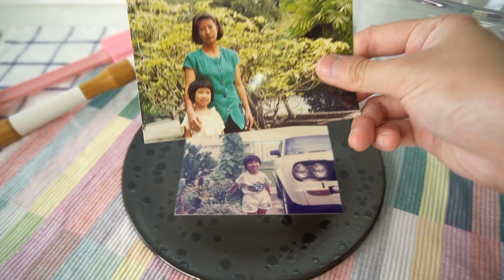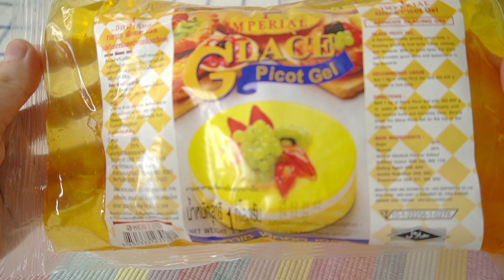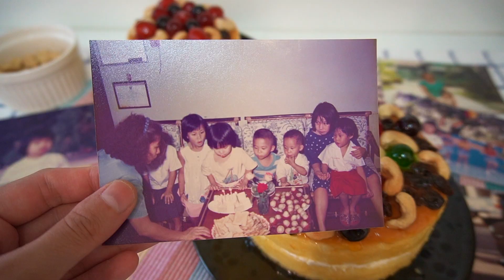Reply1990 เค้กแยมผลไม้ยุค90 / Apricot Jam Cake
- ส่วนผสมและขั้นตอนการทำ เริ่มนาทีที่ 1.18
- ทำซอสแอพริคอต นาทีที่ 4.18
- ตกแต่งหน้าเค้ก นาทีที่ 4.59

ส่วนผสมสปันจ์เค้ก
- แป้งเค้ก 125g
- น้ำตาล 125g
- เนยสดชนิดเค็ม 40g
- นม 65ml
- ไข่ไก่ 4 ฟอง
- เกลือ 2g
- ผงฟู 4g
- กลิ่นวานิลลา 5ml
- เมล็ดหิมพานต์อบ,ลูกเกด
- เยลลี่ยี่ห้อควีน สีแดง สีเขียว,
- เชอร์รี่เชื่อมสีแดง

ส่วนผสมซอส
- น้ำเปล่า 150ml
- Apricot Glace 60g
- Orange Filling 30g

วิปปิ้งครีม
- ใช้ยี่ห้ออะไรก็ได้ตามใจชอบค่ะ ในคลิปใช้วิปปิ้งครีมแบบผงยี่ห้อดรีมมี่ นำมาผสมและตีตามสัดส่วนข้างซอง

เทคนิค
- ควรเลือกไข่ที่สดในการอบสปันจ์เค้กเพื่อให้ตัวขนมเก็บได้นาน ไข่ไก่ที่สดมากควรตอกออกมาแล้วไข่ขาวใสแจ๋ว ถ้าไข่ขาวขุ่นๆถือว่าไม่ดีหากนำมาใช้อาจมีกลิ่นคาวไข่ เค้กสูตรนี้หากใช้ไข่สดๆมาทำจะสามารถเก็บเค้กไว้ในตู้เย็นได้นานถึง7วันโดยไม่เสียรสชาด
- ถ้าชอบหวานน้อยสามารถลดน้ำตาลจากสูตรลงได้อีกจาก125g เป็น100-110g
- เยลลี่ที่ใช้ในการตกแต่งหน้าเค้กยี่ห้อควีน สีม่วงกลิ่นองุ่น สีเขียวกลิ่นแอปเปิ้ล และสีแดงกลิ่นสตรอเบอร์รี่
- สำหรับเชอร์รี่เชื่อมสีแดง ก่อนใช้ควรนำออกมาวางทิ้งไว้ในอุณหภูมิห้องก่อน ไม่อย่างนั้นมันจะแข็งเกินไปค่ะ และน้ำตาลเคลือบบนเชอร์รี่อาจจับตัวเป็นก้อน หากนำมาใช้ทันทีจะทำให้หน้าเค้กไม่สวย
- ในการทำซอสแอพริคอต เมื่อต้มApricot Glaceกับน้ำเปล่าเสร็จแล้วจะต้องนำมาพักไว้ให้เย็นตัวก่อนนำไปใช้
- ในขั้นตอนการผสมฟิลลิ่งส้มลงไปในซอสแอพริคอต ซอสต้องเย็นตัวแล้ว หากคนแล้วแต่ส่วนผสมจับตัวเป็นก้อนให้ใช้กระชอนมากรอง จะได้ซอสที่เนื้อละเอียดขึ้น
- การเก็บรักษาเค้ก ก่อนใส่ตู้เย็นควรแพคในกล่องหรือจานพักเค้กแบบมีฝาปิด เพื่อช่วยปกป้องความเหลือบเงาของตัวซอสให้อยู่ได้นาน และเพื่อรสชาดที่ดีค่ะเพราะเค้กจะได้ไม่แห้งชืด ถ้าใส่กล่องมิดชิดแล้วแช่เย็นตัวเค้กก็จะมีสีสันหน้าตาสวยงามเก็บได้หลายวัน